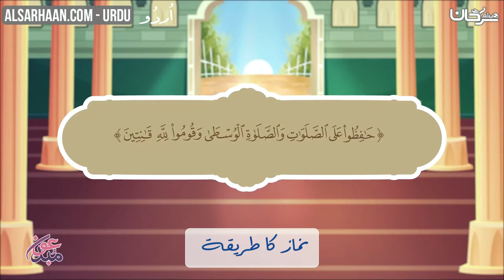🇮🇳 🇵🇰 🇧🇩 نماز كا طريقة